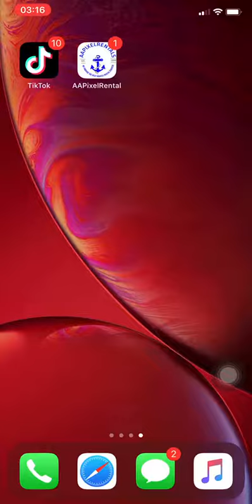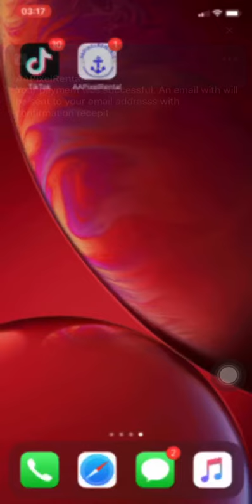Pixels_Rentals - Vehicle Booking Feature (Part 3 of 3)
An Xcode designed vehicle application.